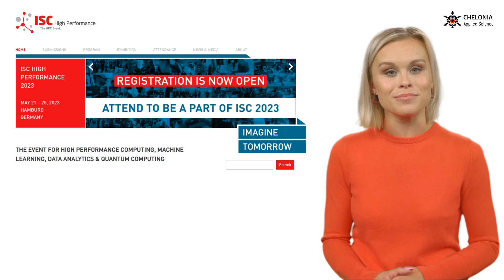LIGATE project at ISC23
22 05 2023 LIGATE project find us at booth B201 ISC23 Hamburg Germany, together with other projects founded by Euro HPC.